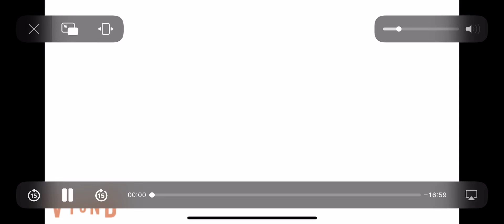The Story of Five Nights at Damien’s in a Nutshell (FULL)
0:00 Intro
0:07 Five Nights at Damien's 5: The First Chapter
5:51 Five Nights at Damien's
9:04 Five Nights at Damien's 2
10:31 Five Nights at Damien's 3
15:39 Five Nights at Damien's 4
16:57 The End